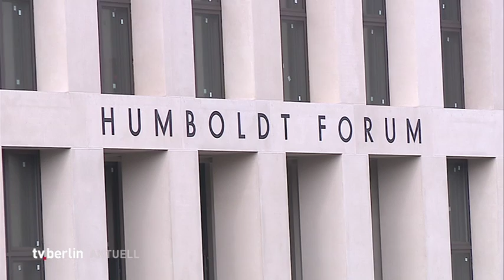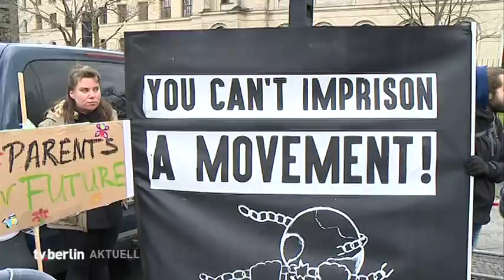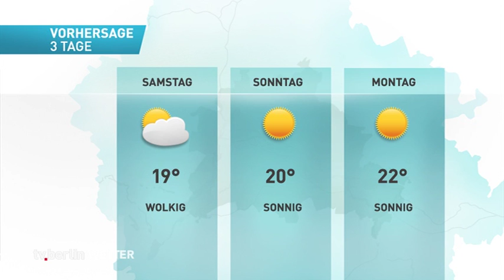tv.berlin Nachrichten vom 18.April 2019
Die Themen:

Pal Dardai hat kein Problem mit der zwischenzeitlichen Trennung
"Fridays for future" auch in den Ferien
1.Mai Demo geht durch Friedrichshain
Klaus Lederer glaubt nicht an freien Eintritt